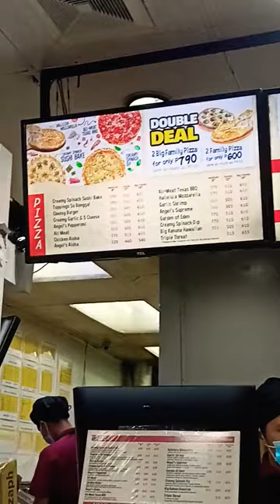Angel's Pizza Price 2023 | Spinach Pizza Best Seller | Mimishiela Vlog